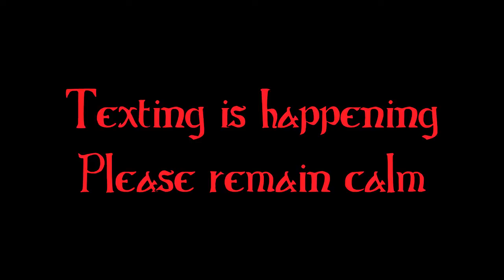Return to Eldritch 3: Cthulhu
Into the Green realm we go, where everything is lush and... uh...  slimy.